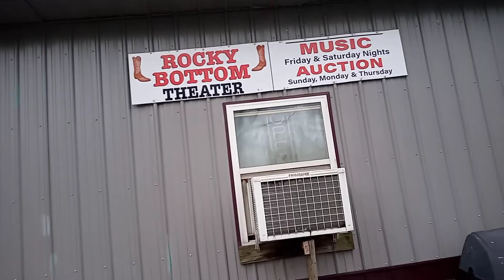Rocky Bottom Theatre/church/music place/auction house in Farmington Missouri 20220417 143011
In this video I am showing you the Rocky Bottom Theatre in Farmington Missouri. On Sundays it is a church, then they offer a free lunch, then it gets ready for an auction. Throughout the week it is an auction house. On Saturdays there is music so you can go dancing. Great place to go. The owner is Gary Richards. Very nice guy. Go check the place out. You will not be disappointed.